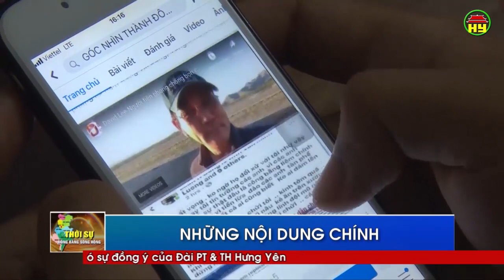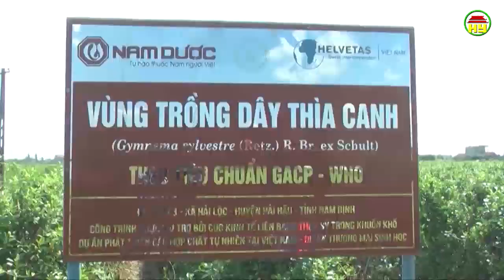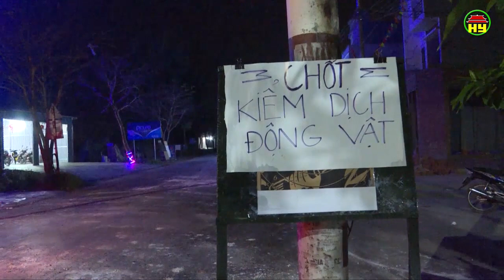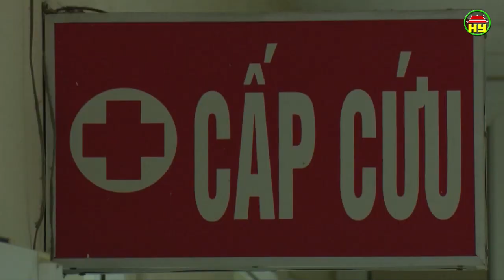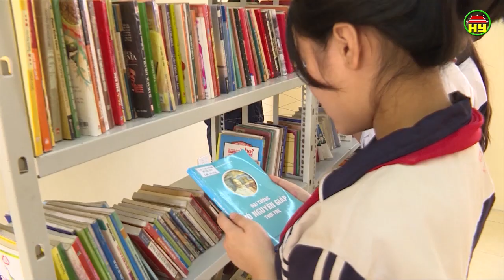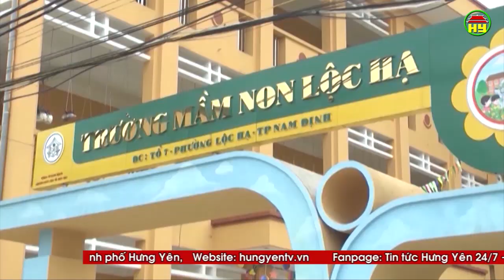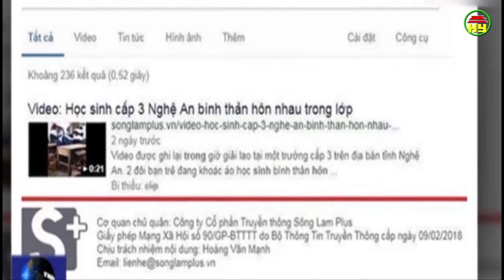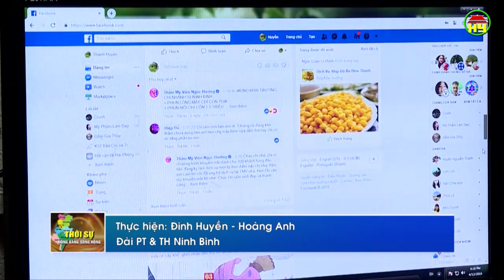Thời sự Đồng bằng sông Hồng thứ 7 ngày 20/04/2019